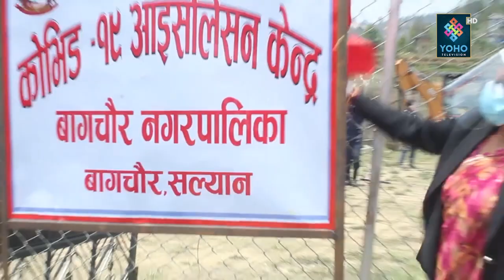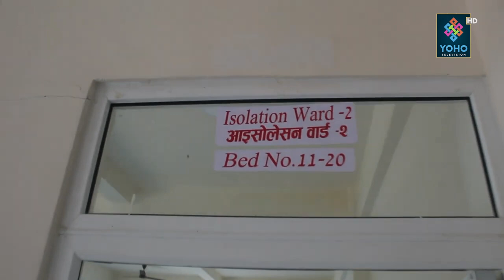कोरोनाविरुद्धको युद्वमा सल्यानका स्थानीय तह के गर्दैछन् ? || YOHO REPORT